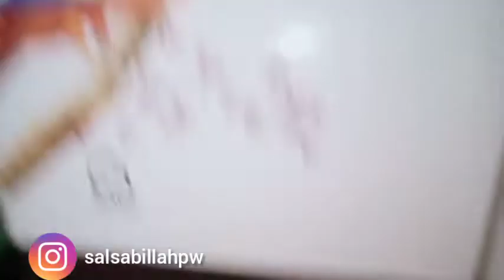ROOM TOUR KAMAR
Hi guys❤️

Terimakasih ya udah nonton video aku. dukung terus chanel aku agar lebih berkembang yaaa.

Instagram anak ku : @shaquillezhafran.nurharsal

Happy Watching ✨❤️